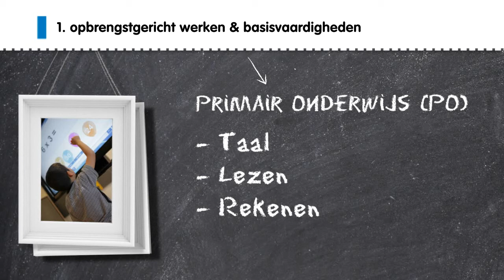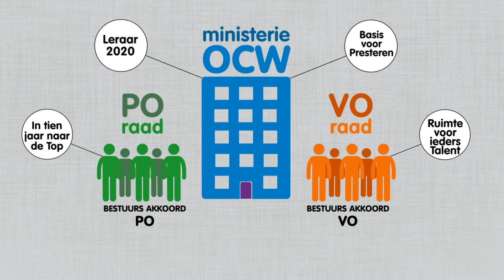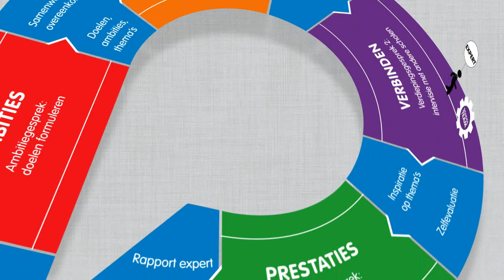School aan Zet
Animatie om scholen in PO en VO kennis te laten nemen van het programma "School aan Zet"